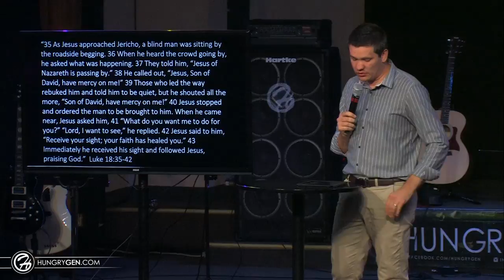What Do You Want - Ilya Parkhotyuk